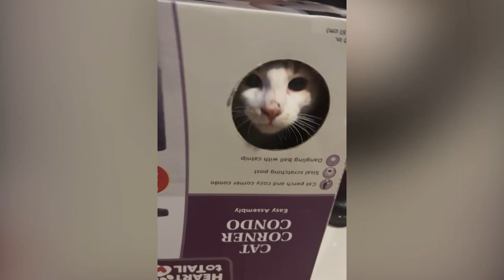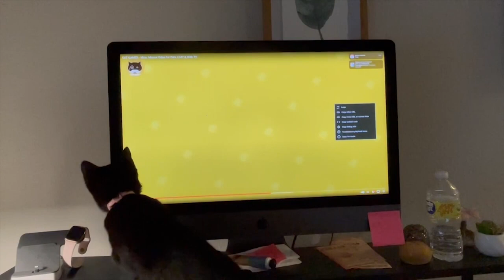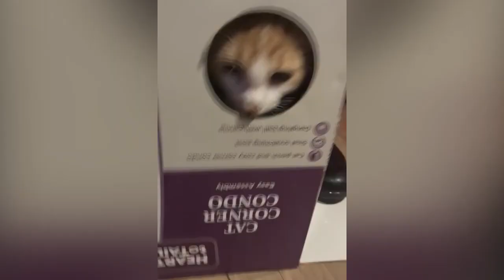Try Not To Laugh : Funniest Cat Videos in The Earth | Best Funny Animals Videos in 2022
**DON'T GIVE STRIKE PLEASE **

 """Please channel ko growth karne keliye hame support kare """

TAG
cute cat,
cute dog,
Cute tiktok animals
Cute tiktok animals funny
Cute tiktok baby cat and dog
Cute pets doing funny things
Cute pet that will make your day
Cute animals that will make your day better
Dog and cat funny reaction
Cute pets that will make your day better
cat and dog funny videos try not to laugh